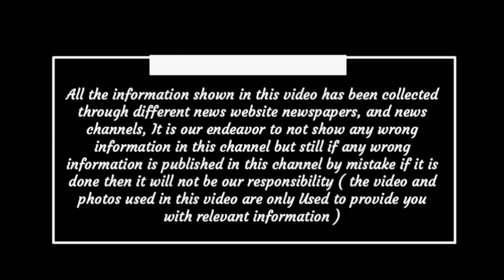Chhattisgarh latest news today